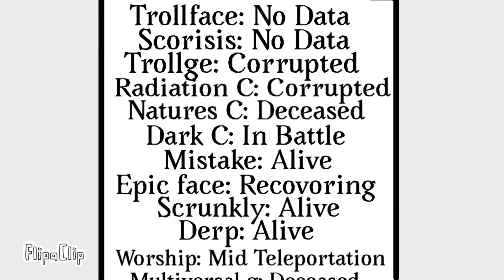Trollge: the betrayal incident part 31